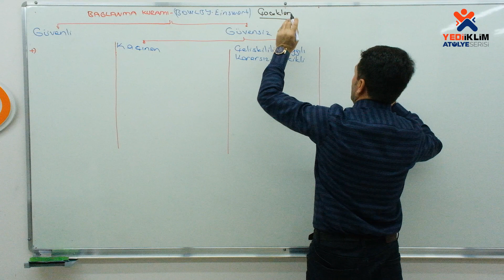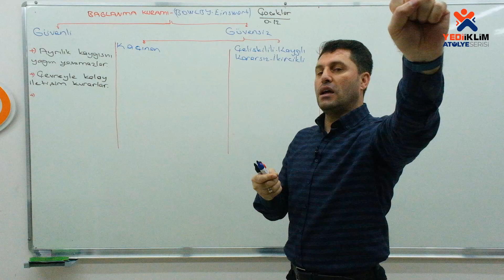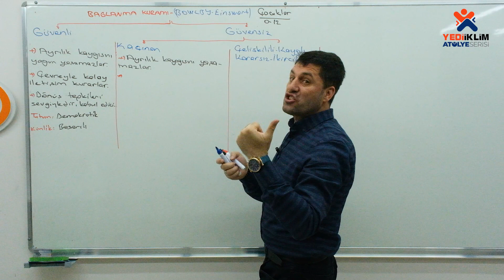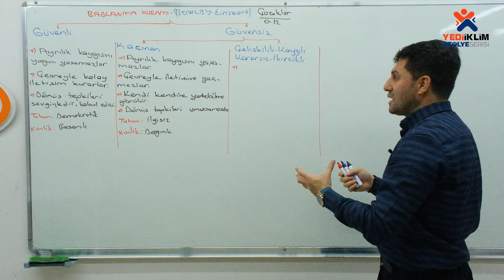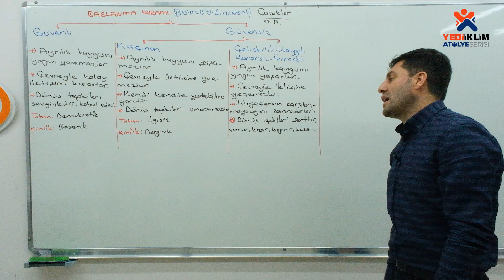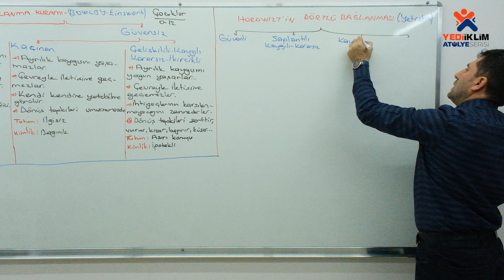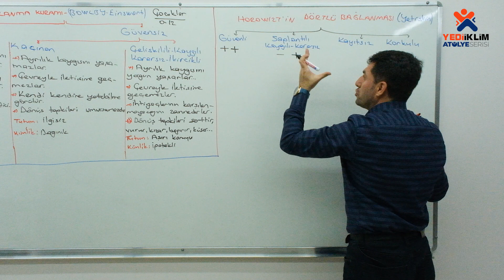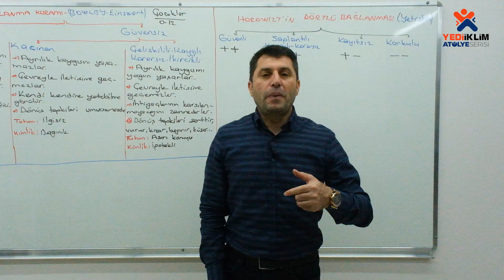36 - Bağlanma Kuramı ( Bowlby - Horowitz ) / 2024 KPSS Gelişim Psikolojisi ( Kamil ÇÖREKÇİ )